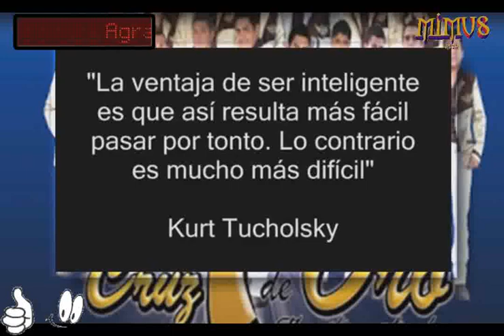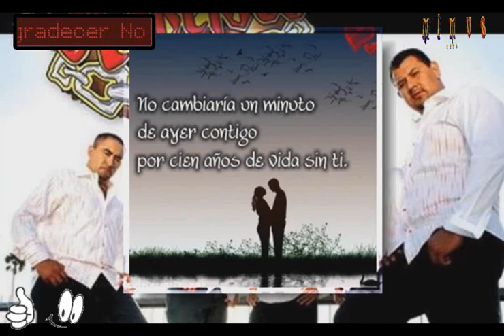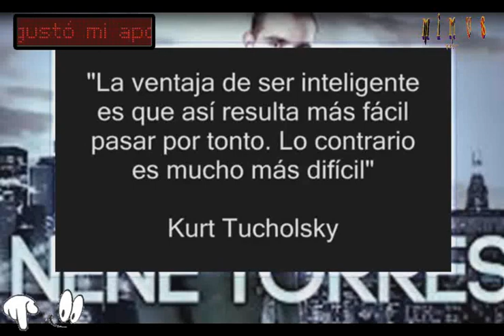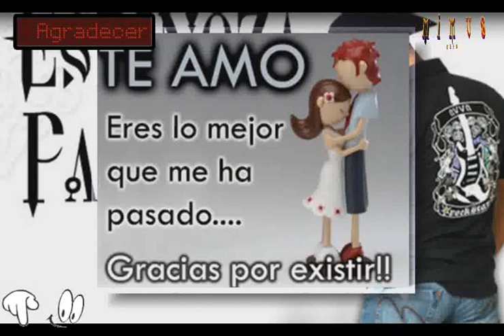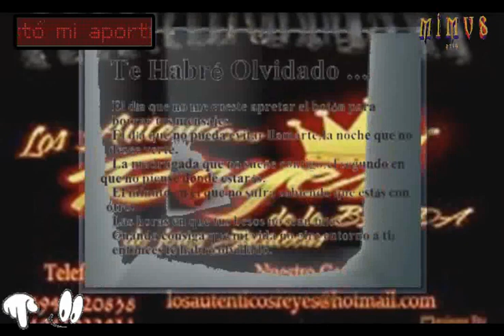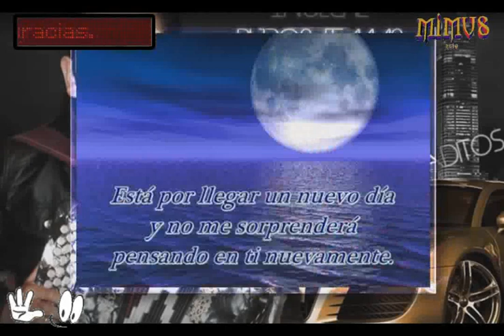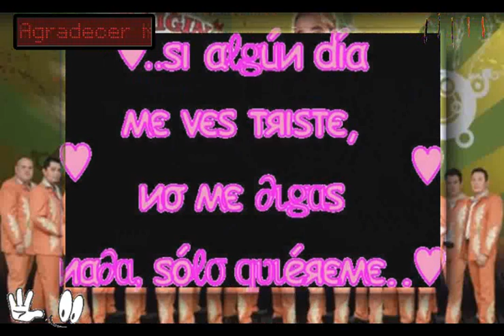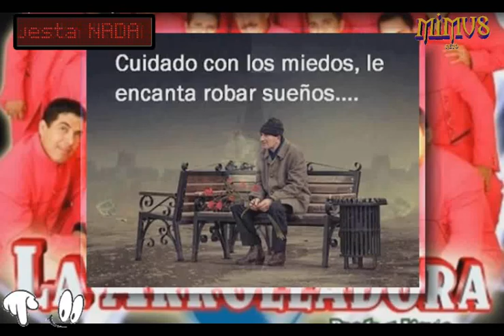TOP NUEVO grupero bandas MAYO 2013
su amigo ⓂⒾⓂⓊⓈ ☚(◣‿◢)✌ nos vemos la próxima .

1 duelo-el_invierno_pasado
2 En Un Instante-Uriel vargas
3 Gracias Por Participar-recoditos
4 Y Al Mirarte Llorar-los nuevos rebeldes
5 LA BANDONONONA CLAVE NUEVA- VIDA DE PERROS
6 BANDA RANCHO VIEJO-CON LA NOVEDAD
7 Mi Último Deseo-recoditos
8 Despertando en otra cama-Manuel miranda
9 Tony Espinoza jr-sin ti no funciono
10 grupo delta norteño-la razón de mi alegría